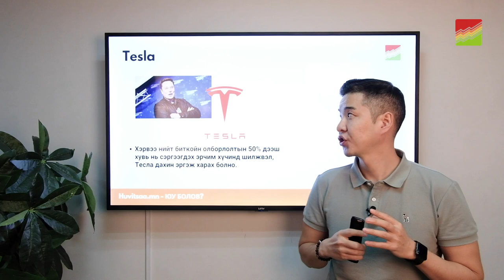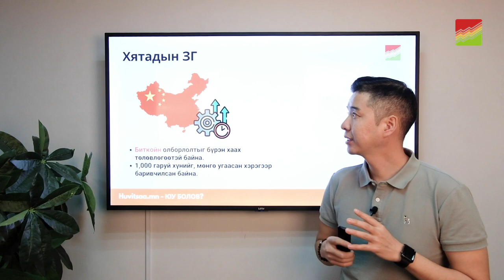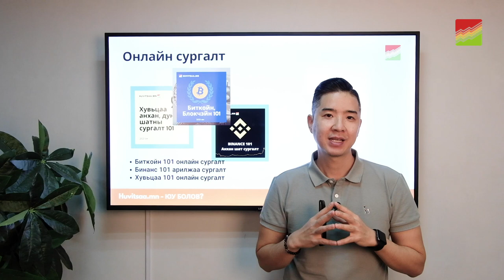Юу болов? - Крипто Тойм (El Salvador, Tesla, China)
1. El Salvador: Албан ёсоор Биткойн өргөн хэрэглээнд гүйлгээ хийхийг зөвшөөрлөө.
2.Хятадын ЗГ: Биткойн олборлолтыг бүрэн хаах төлөвлөгөөтэй байна.
3.Tesla: Хэрвээ нийт биткойн олборлолтын 50% дээш хувь нь сэргээгдэх эрчим хүчинд шилжвэл, Тесла дахин эргэж харах болно.